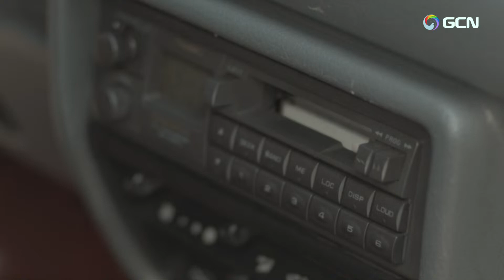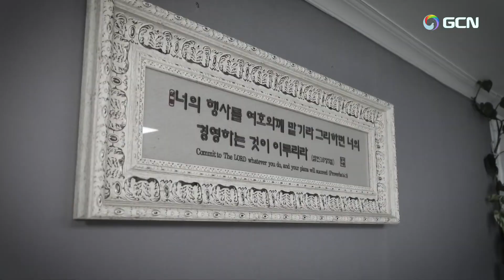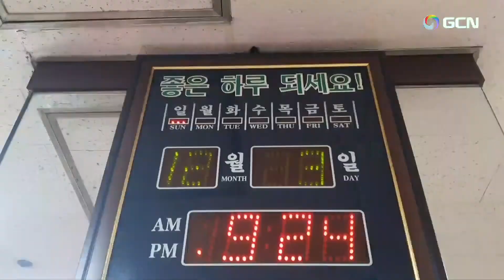8 Decembre, 2023 Manmin magazine